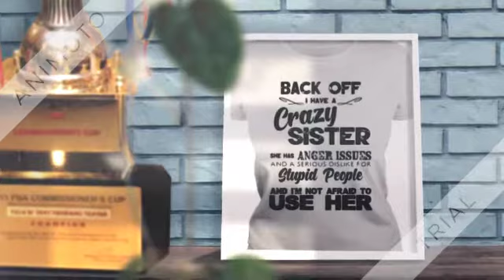Back off I have a crazy sister she has anger issues and a serious dislike for stupid people and I’m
I was a student at a US college when this happened. It was shocking. How could one kill another human being after saying “freeze”? The killer’s wife was also at fault because she asked her husband to get a gun. Shows the mindset of people in the deep south. I remember this news very well. In US people are controlled by fear fed by the Back off I have a crazy sister she has anger issues and a serious dislike for stupid people and I’m not afraid to use her shirt and media, it’s a sad country where people believe they are there to harm you if you see the strangers. Only a scared weakling would believe in their heart that their gun will protect them if their government comes after them. We breed MANY scared wimpy types here.